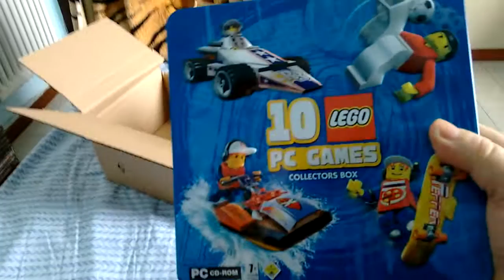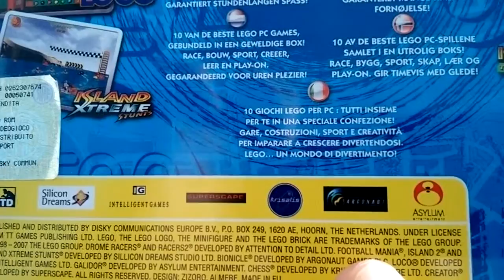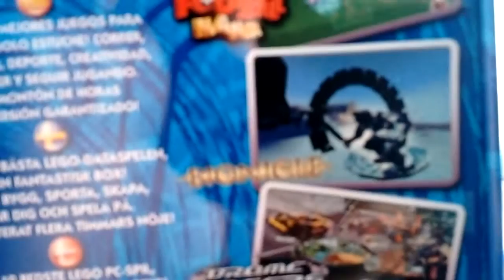Unboxing di un pacco da Amazon! Afunta g4000 + ???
Vediamo cosa mi è arrivato oggi direttamente da amazon!